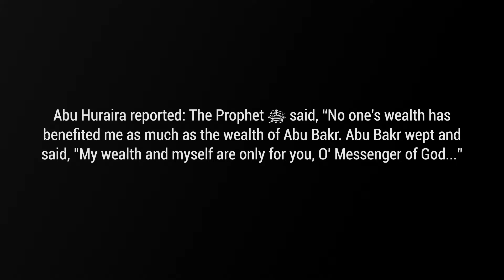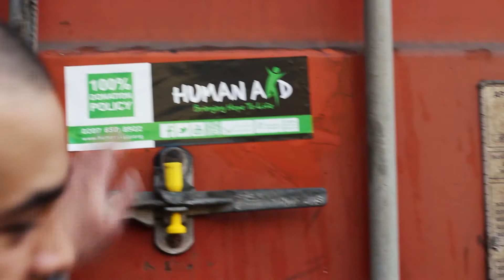Human Aid UK | Abu Bakr Container for Syria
Alhamdulilah, thanks to your generous donations to the Human Aid Clothing Depot. We have dispatched the AbuBakr container, packed full of aid to Syria!

We plan to dispatch monthly containers, named after the companions of the Prophet (peace be upon him)